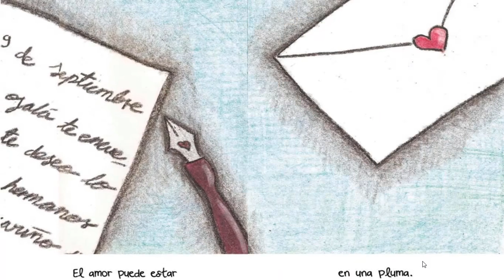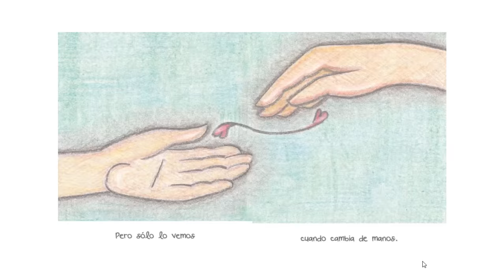Cuento ¿Dónde está el amor?/ Cuento del valor del amor para niños/ cuentos con valores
Hola niños ¿Cómo están?
Este cuento es excelente para trabajar el valor del amor.
Y para ti ¿Dónde está el amor?